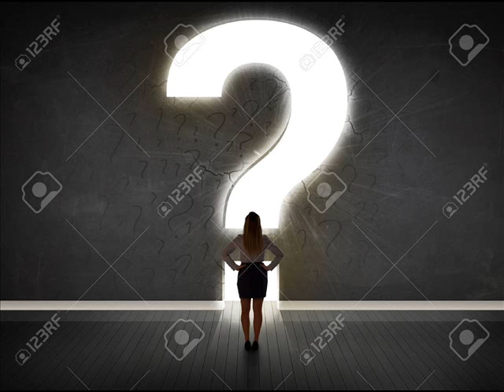laberintos en fuga...LA BANDA INVISIBLE